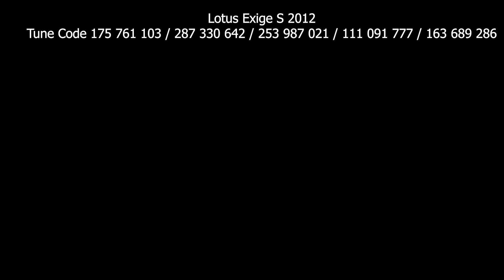Forza Horizon 5 LIGHTWEIGHT EXPERTS Forzathon Weekly Challenge